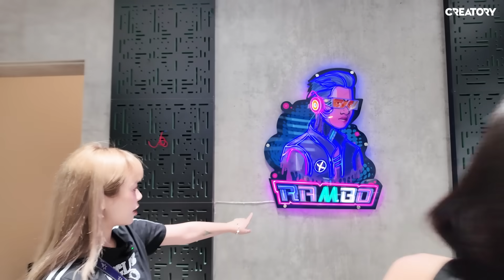Đột nhập biệt thự cao chọc trời của Rambo Refund team. MisThy tìm thấy két sắt ở giữa phòng khách!?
Mọi người còn muốn tui review nhà ai nữa không ạ? Comment cho tui biết với nha